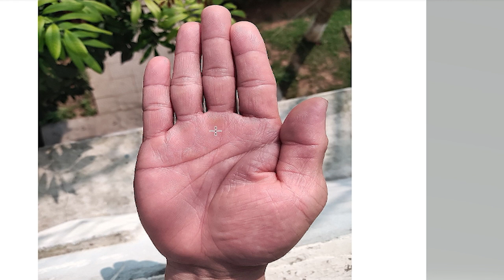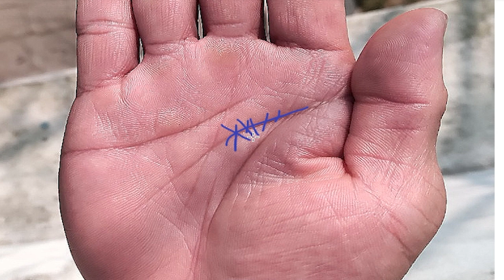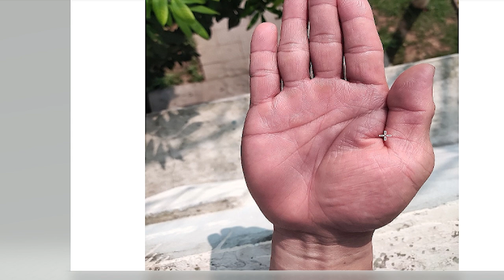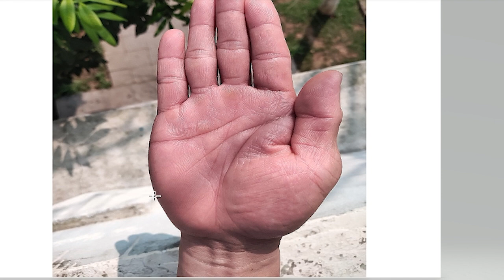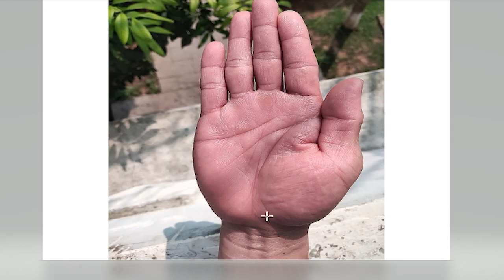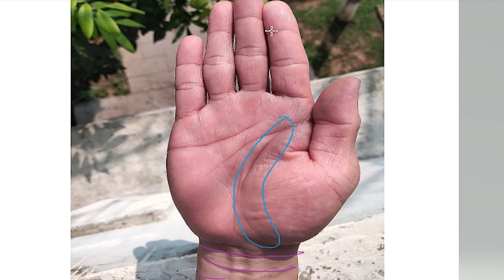Có Số Hưởng Khi Sở Hữu Dấu Hiệu Này Trên Tay (Zalo:0766623979)